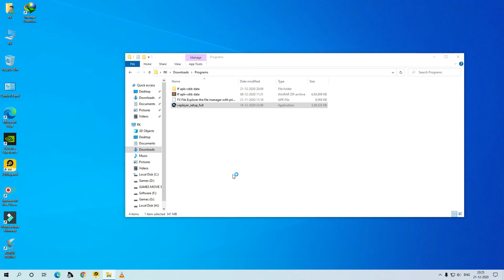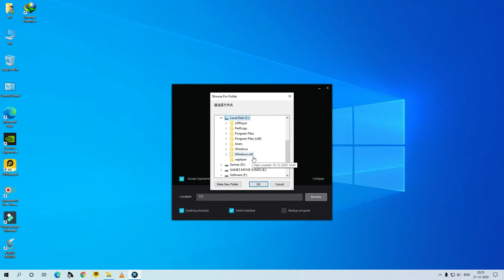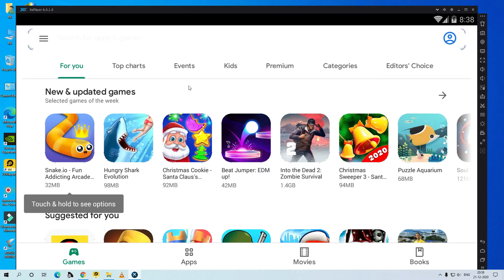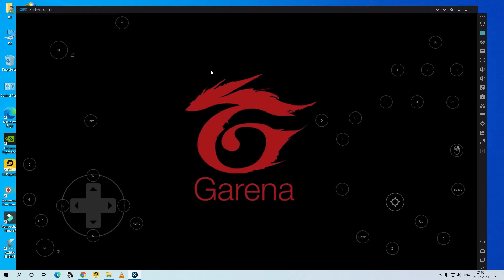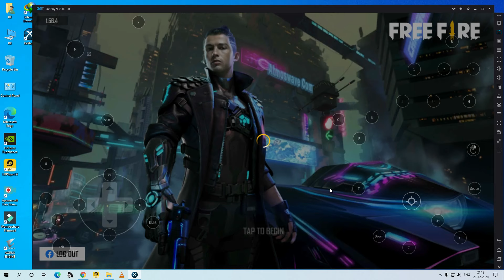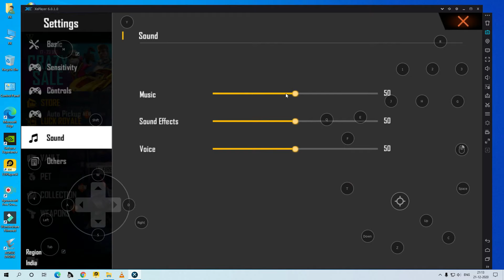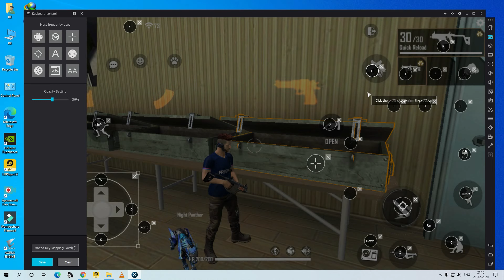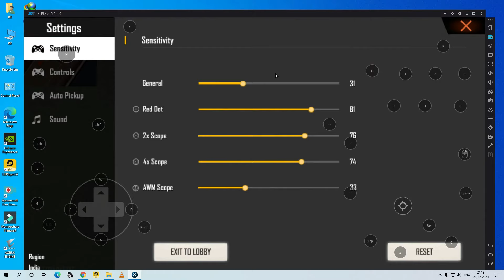How To Download Free Fire in PC / Laptop 2GB RAM December 2021 Without Graphic Card Low End PC Hindi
How To Download Free Fire in PC / Laptop 2GB RAM December 2021 Without Graphic Card Low End PC Hindi Xeplayer (Step By Step) Guide

🔸 1 Like for Motivation, 1 Comment for Feedback & share, if you like it!!

xeplayer
xeplayer emulaotr
low end pc emulator
free fire new emulator
how to download free fire in pc 1gb ram
how to download free fire in pc 2gb ram
how to download free fire in pc without graphic card
how to download free fire in pc without emulaotr
how to download free fire in pc without lag
how to download free fire in pc / laptop best emulator
How to increase hand speed
free fire
top 3 tips and tricks
Best headshot trick
free fire tricks, free fire pro tips
fire fire gaming
how to increase movement speed in free fire like raistar
increase free fire speed
free fire speed trick
free fire ki speed kaise badhaye
how to increase your movement speed
how to become a pro player in free fire in one day
how to be a pro player in free fire
free fire
free fire auto headshot tips and trick
free fire one tap headshot hack
one shot kill free fire
onetap shop free fire
free fire headshot trick 2020
one shot free fire
one tap shop
how to drag shot in free fire
free fire drag hack
how to use m1887 in free fire
how to rush in free fire
smart gaga bluescreen fix
smart gaga latest version
smartgaga offline installer
smartgaga download pc
smartgaga requirements
smart gaga emulator requirements
smartgaga pubg
smartgaga emulator download for pc 64-bit
smartgaga emulator download offline installer
smart gaga black screen error
smartgaga blue screen error
blue screen of death causes
black screen error
blue screen of death windows 8
memu emulator
android emulator for 2gb ram pc

About: Tech Cruz is a Youtube Channel, where you will find windows 10 optimization videos, GPU overclocking videos, gaming tutorial videos & technological videos in Hindi, New Video is Posted Everyday :)